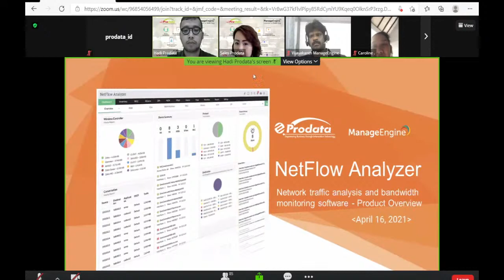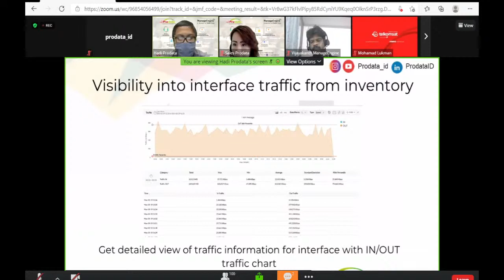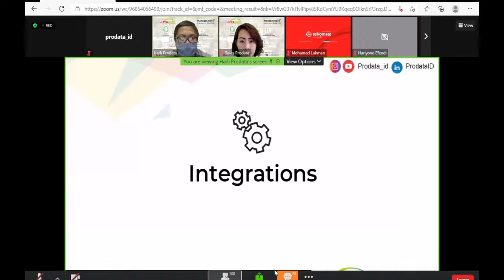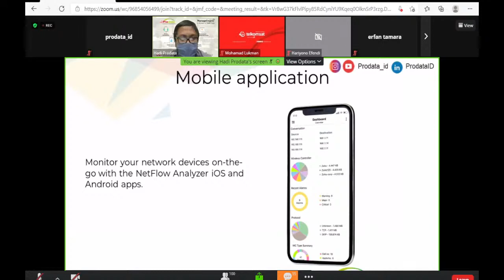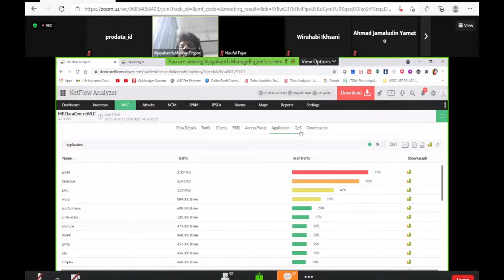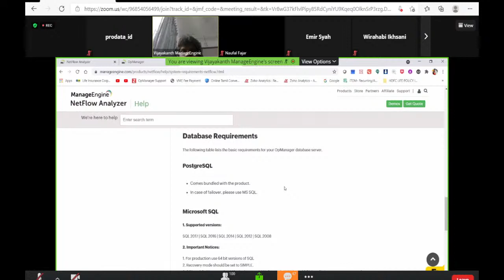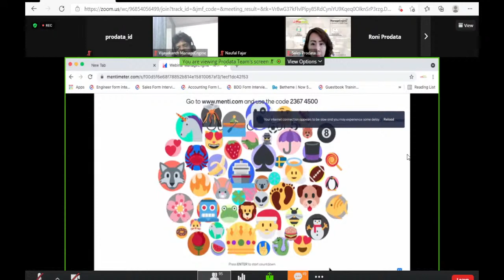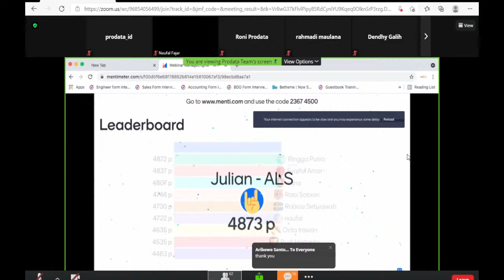Free Webinar ITOM Prodata Manageengine - NetFlow Analyzer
Jakarta 16 April 2021, Prodata & Manageengine melaksanakan free webinar ITOM lokal dengan moderator Dony Setiawan  (Account Manager Prodata), Abdul Hadi
 (Senior Technical Consutant Prodata) & Vijayakanth (Product Specialist ManageEngine) dengan judul "NetFlow Analyzer- Network traffic analysis and bandwidth monitoring software"

Untuk informasi lebih lanjut, Demo, Direct Presentation dan discuss bisa request ke email kami . Jika ada yang hal yang dapat kami support lebih lanjut, jangan sungkan untuk menghubungi kami kembali.